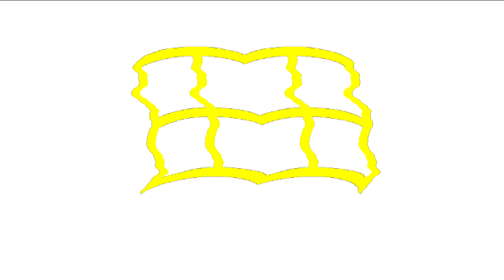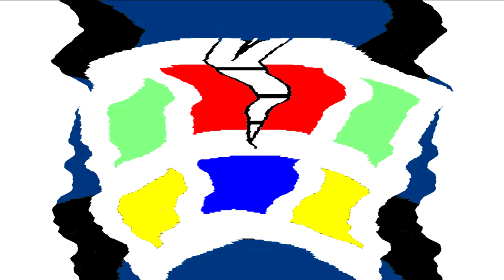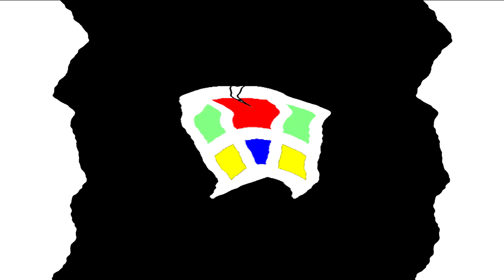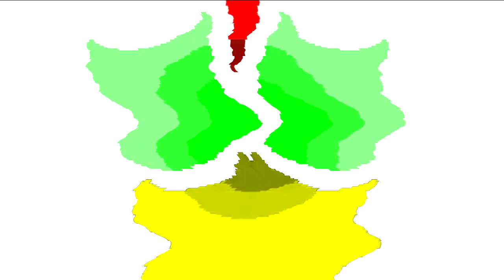All Windows Animations From MS Paint Updated V3 in G Major 259